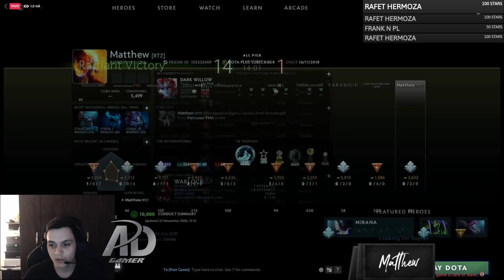TURBAZO 10 MIN!! MATTHEW SORPDENDIDO POR TOCARLE JUNTO A MADARA Y UN BAJITO TECLERO | DOTA 2